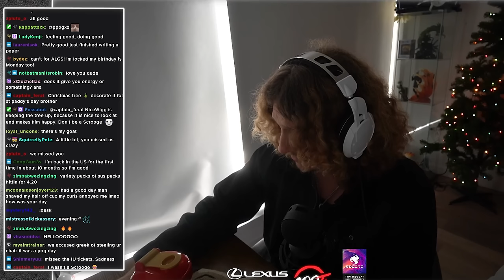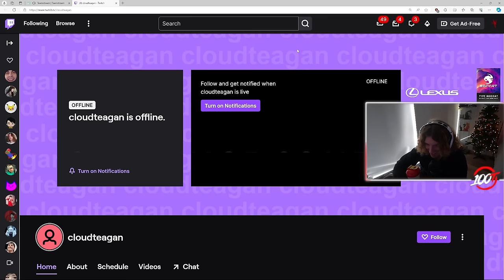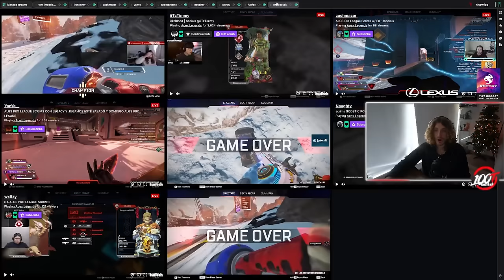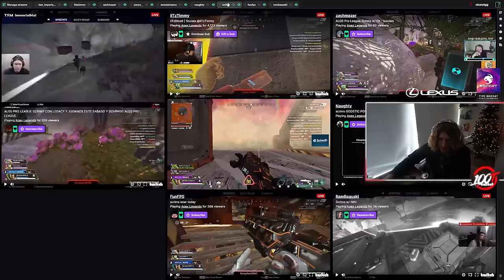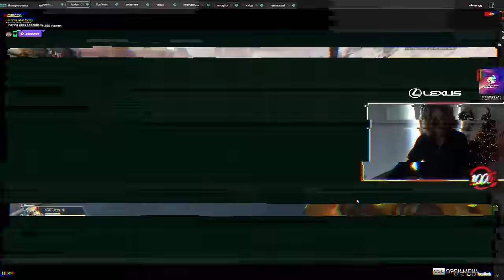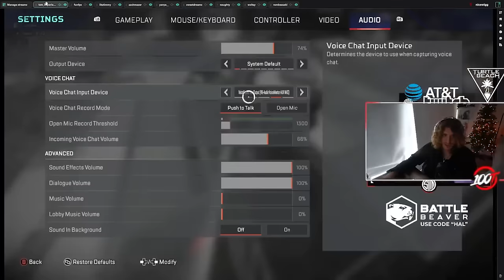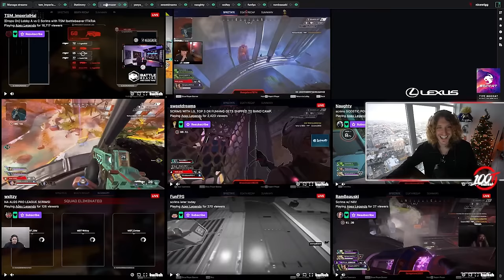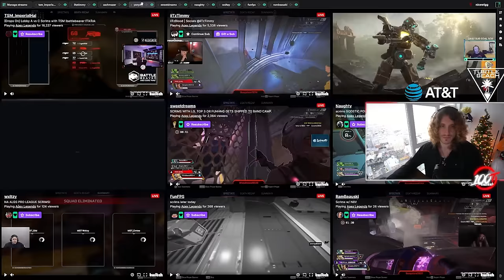DSG Farming with WRAITH is Crazy every (teams are jealous) - NA SCRIMS - NiceWigg Watch Party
Embark on a wild journey through NA SCRIMS as DSG showcases an incredible farming strategy with Wraith that leaves other teams in awe. The NiceWigg Watch Party takes you deep into the action, unraveling the chaos, jealousy, and sheer brilliance of DSG's Wraith farming frenzy. Witness the competitive Apex Legends scene like never before as DSG turns heads and makes a statement in NA SCRIMS.

DSG's Wraith Dominance
Long-Tail Keywords:
DSG's Apex Legends Mastery: Wraith Farming Strategy Stuns in NA SCRIMS - NiceWigg Watch Party
Unleashing Chaos: DSG's Jealousy-Inducing Wraith Plays in Competitive Apex Legends - Watch Party Highlights
NiceWigg Watch Party Chronicles: DSG's Impactful Wraith Farming Frenzy in NA SCRIMS
Wraith's Brilliance Unveiled: DSG's Competitive Apex Legends Journey - NiceWigg Watch Party
Apex Legends Strategy Showcase: DSG's Wraith Dominance Leaves Teams in Awe - NA SCRIMS
DSG's Statement in Competitive Apex Legends: NiceWigg Watch Party Spotlights Wraith Farming
NA SCRIMS Unveiled: DSG's Apex Legends Brilliance and Jealousy-Inducing Plays - Watch Party
Witnessing Wraith's Impact: DSG's Farming Frenzy Takes Center Stage in NA SCRIMS
NiceWigg Watch Party Exclusive: DSG's Wraith Farming Strategy Reshapes Apex Legends SCRIMS
DSG's Competitive Apex Legends Legacy: NiceWigg Watch Party Highlights Wraith's Dominance in SCRIMS.

Video timestamps :

Intro : 00:00:00
Moist Visa Situation : 00:00:39
Wigg & cats : 00:03:34
GAME 01 : 00:04:36
GAME 02 : 00:23:56
GAME 03 : 00:41:22
GAME 04 : 01:02:57
GAME 05 : 01:20:49
GAME 06 : 01:37:53
GAME 07 : 01:56:44
GAME 08 : 02:14:56